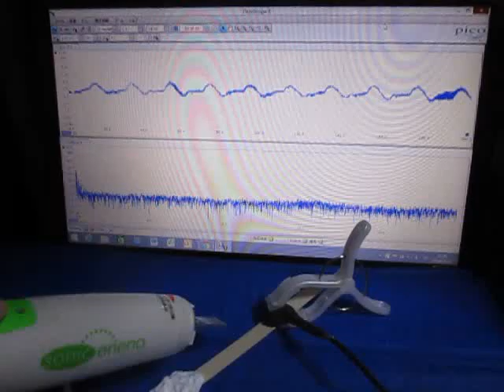オリジナル超音波実験 ultrasonic-labo